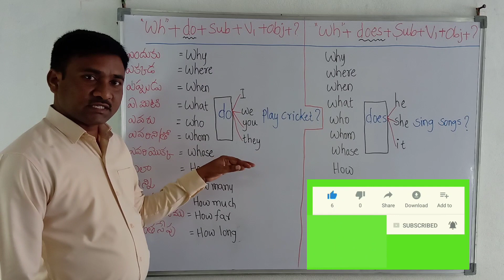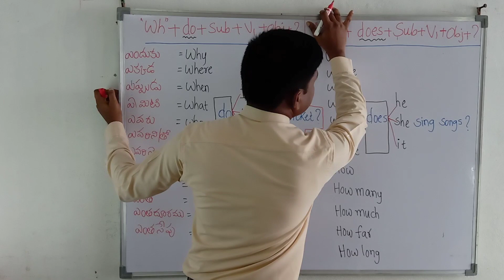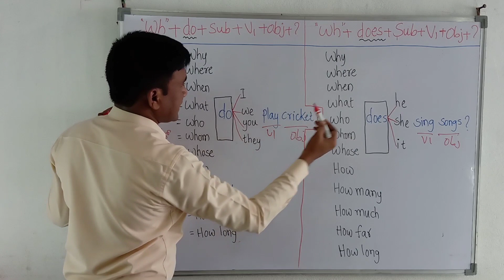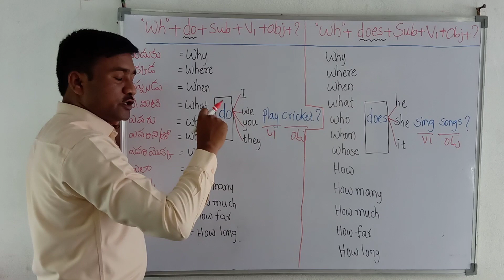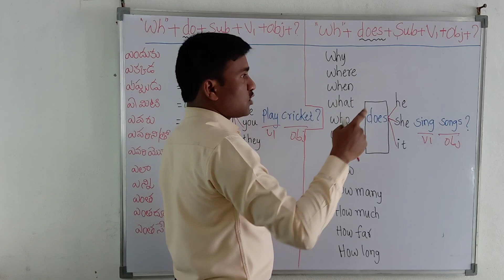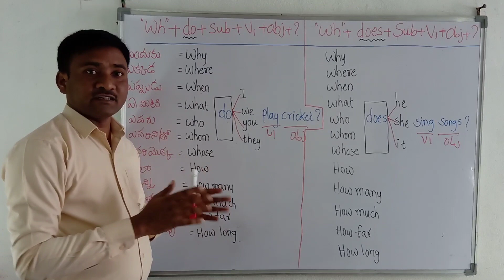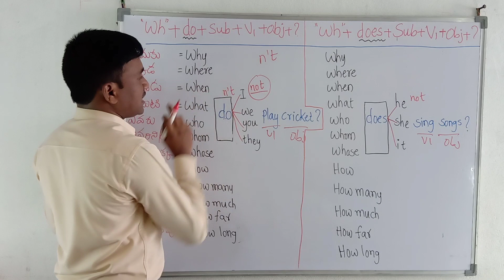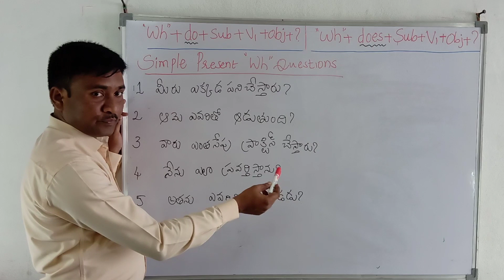Wh Questions Present Simple in Telugu|Tenses in Telugu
Wh Questions Present Simple in Telugu|Simple Present Wh Questions in Telugu|Tenses in Telugu|Robin Spoken English. Competitive English. Learn English Grammar. English Grammar. Spoken English through Telugu. Spoken English in Telugu Learn English easily.